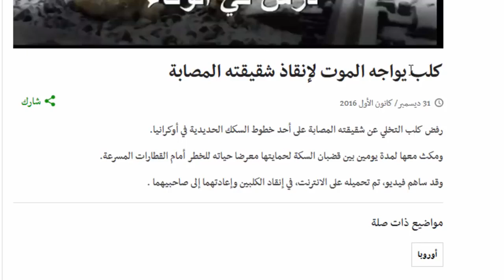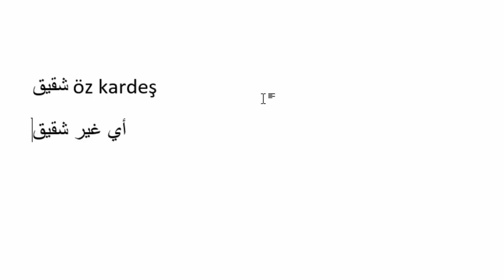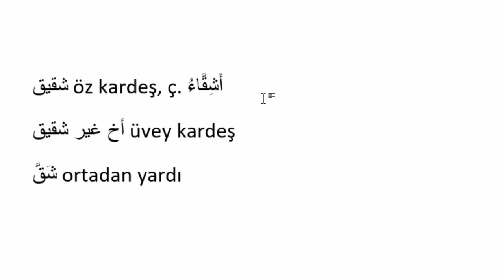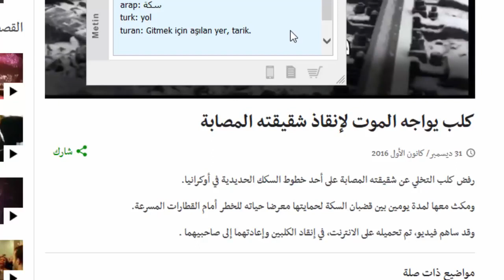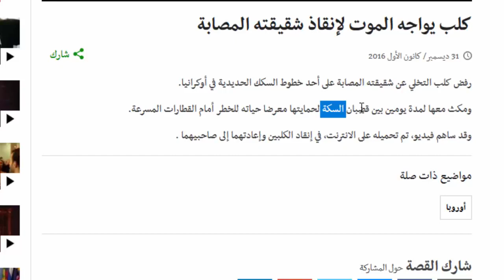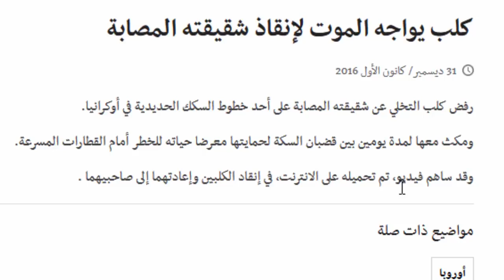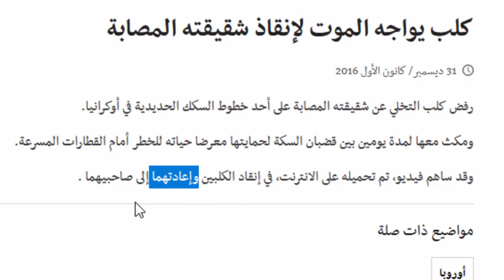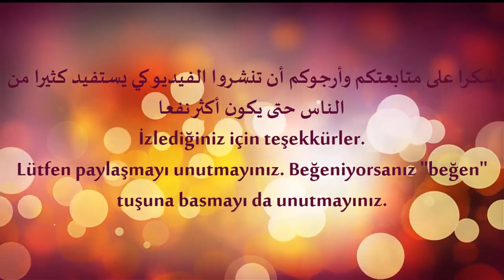Arapça Güncel Metin - Yaralı kardeşini kurtarmak için ölümü göze alan köpek